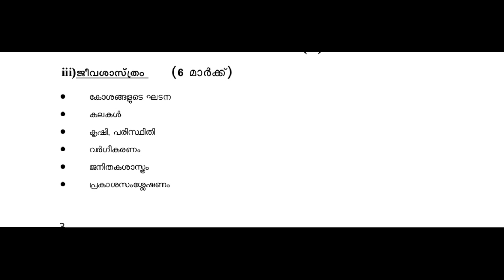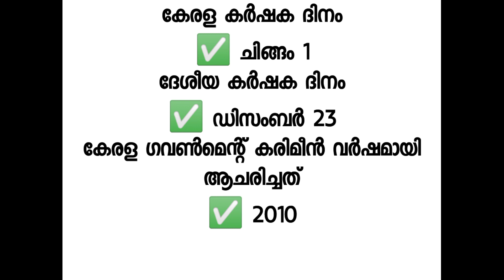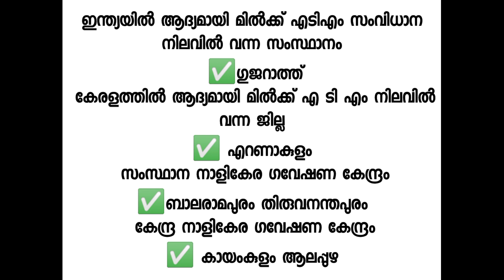LP-UP syllabus based class കാർഷിക കേരളം പ്രധാനപ്പെട്ട ചോദ്യങ്ങൾ